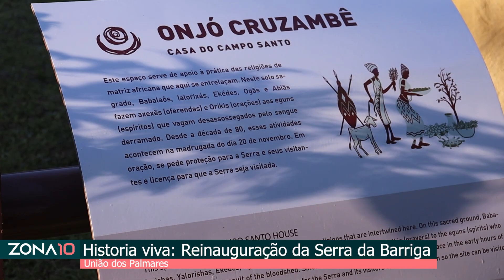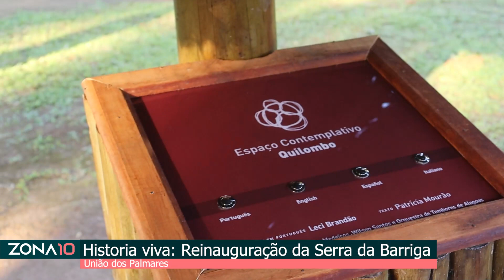Reinauguração da Serra da Barriga - União dos Palmares, Alagoas